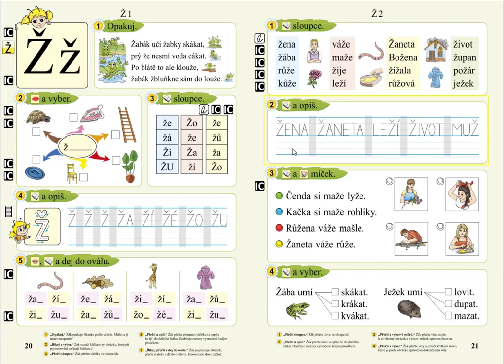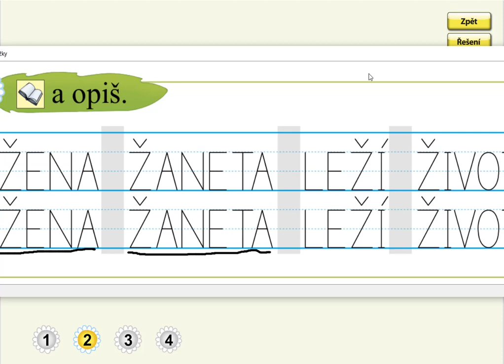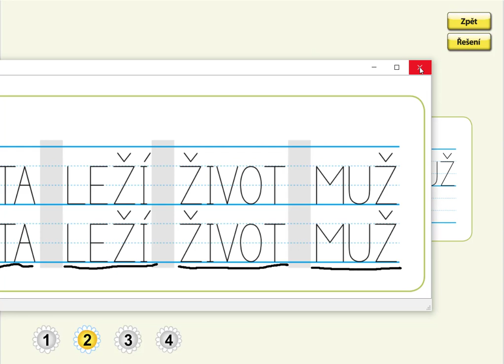Písmeno Ž (opis slov), SLABIKÁŘ 2, str. 21, cv.2